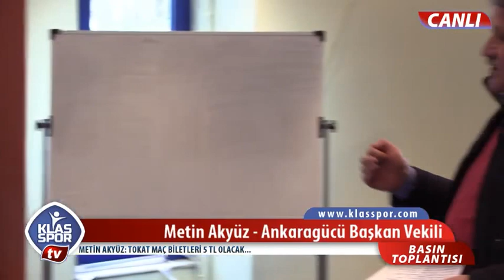Ankaragücü Yönetimi ve Teknik Heyeti Basın Toplantısı (CANLI YAYIN)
Ankaragücü Yönetimi ve Teknik Ekibi, Gümüşhanespor maçında yaşananları canlı yayında anlatıyor...